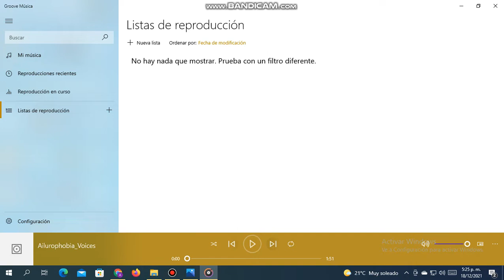Ailurophobia vocals only